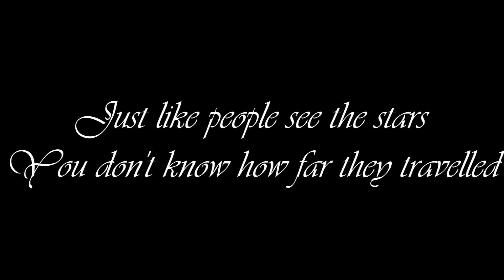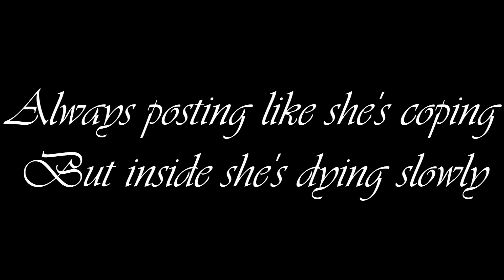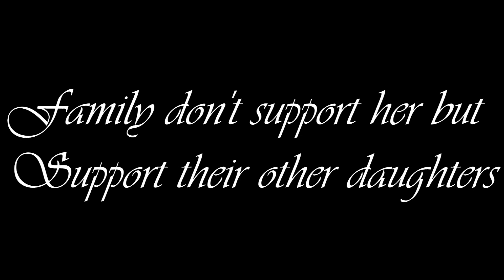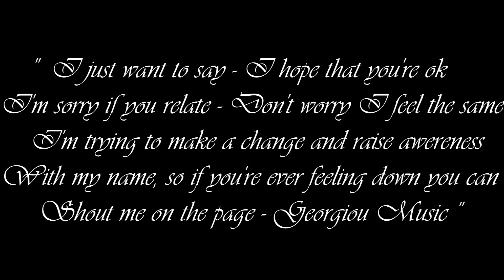Georgiou Music - That's Her ( Lyric Video )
Hello,

I've just found this guy and I can relate to every single word that he is spittin'.
It needs more awareness!